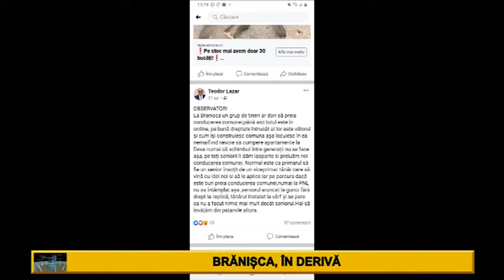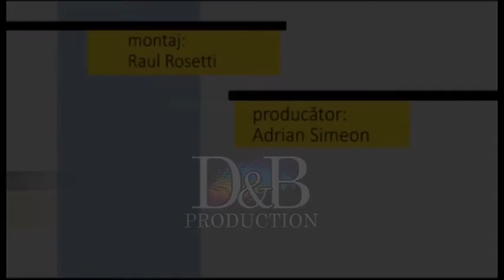Fotoliul cu ghimpi Claudiu Munteanu PART 2